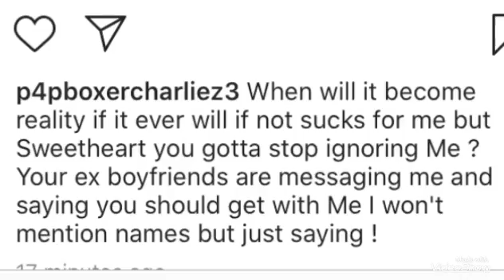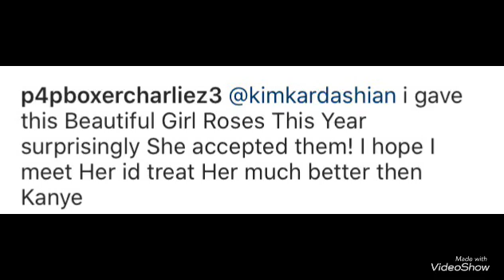Charlie Zelenoff’s been on a Kim K binge tonight. He’s still posting & sending her msgs. Poor Camila